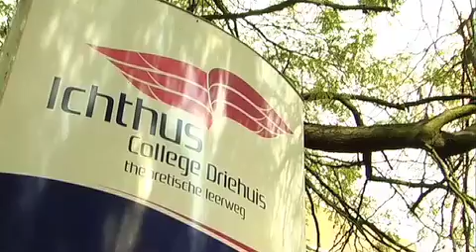VMBO: Rutger doet second opinion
Het is de week van het iets lager onderwijs op Geenstijl. Zo zag u eergisteren Rutger en Twan de taalachterstand van VMBO-leerlingen op een gitzwarte school in Amsterdam-West onderzoeken. En dat hebben we geweten. Werkelijk bedolven zijn we onder de haatmails van woedende VMBO'ers die meenden de Nederlandse taal wél perfect onder de knie te hebben. "Kom goedver eens langs op ONZE leerfabriek als je durft" klonk het vooral. En dus was Rutger vandaag te vinden op het roomblanke Ichthus College in Driehuis. Fair en balanced autochtoonse bakvisjes naar de betekenis van 'marsje' en 'proosent' vragen. We geven toe. De mic van Rutger werd keurig met rust gelaten. En Twan hoefde dit keer geen yoghurt uit zijn weelderige haardos te vissen. Maar verder bewijst ook dit tweede onafhankelijke onderzoek onomstotelijk wat we toch al wisten. VMBO'ers komen zelden ver met Lingo.